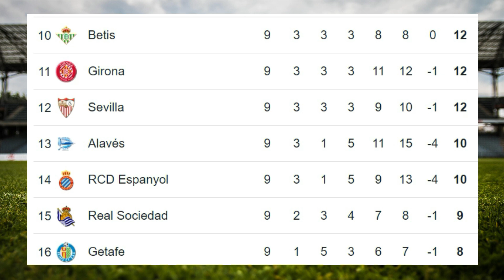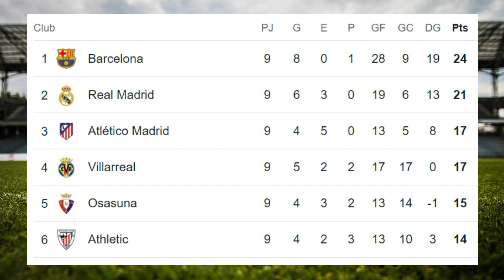✅Tabla de Posiciones y Resultados Hoy - La liga - España ✅Fecha 9 - 2024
✅Entérate de la Tabla de Posiciones y resultados - La liga Española - Fecha 9
✅ Aprende mas de futbol: Preparacion fisica futbol - sigue el siguiente enlace
✅✅Disfruta adquiriendo la camiseta de futbol de tu equipo favorita en La Liga - Sigue los siguientes links:
1. Real Madrid
2. Barcelona
3. España